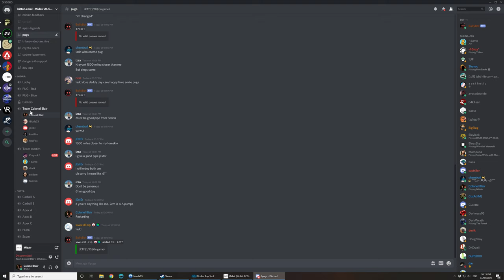Oceanic PUG - Colonel Blair - Map: Iguana 24/2/2020 - Midair - 4K 60FPS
Very close finish

Red team:
kustom
xui
JesterMcPants
Colonel Blair
RedFox

Blue team:
damo
tamtim
DEVIK
seldom
Krayvok

Join the community in these discord channels:

Starseige : Tribes (LT and Base pickup games still happening regularly in 2019!)
Oceanic Tribes Ascend (still pugging as of 1/6/18)
Net 247 - Hosts Australian Tribes / Tribes 2 and other old-school game servers
- Even Tribes:Aerial Assault on PS2 still has some action going!